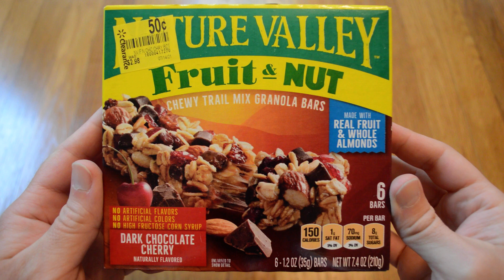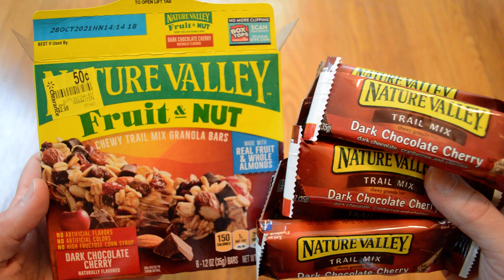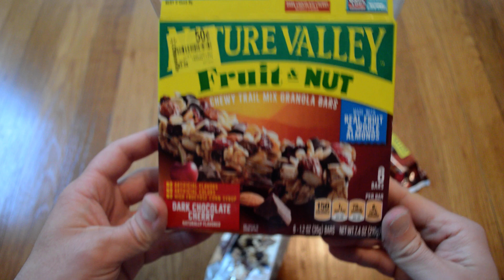Unboxing Nature Valley Dark Chocolate Cherry Fruit & Nut Chewy Trail Mix Granola Bars 6 Bar Box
Opening up a new box of 6 Nature Valley Dark Chocolate Cherry Fruit & Nut Chewy Trail Mix Granola Bars. Wal-Mart had these on clearance for 50 cents a box. These are really tasty and make a great quick breakfast before work. The price way way too good to pass up. Dark chocolate, cherry, and almonds are a really good mix.